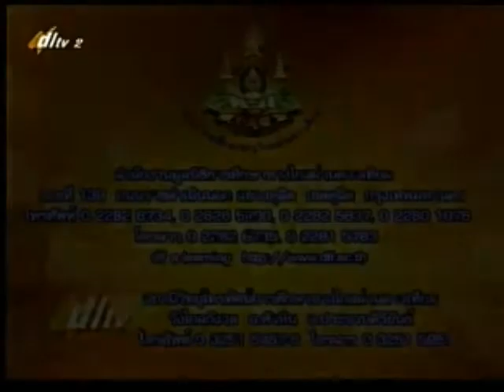เทปกิจกรรมหน้าเสาธง 8 ธ.ค. 58 (2/2)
ออกอากาศวันอังคารที่ 8 ธันวาคม 2558
วิทยากรวันนี้ ครูวัฒนา มะลิโชติ